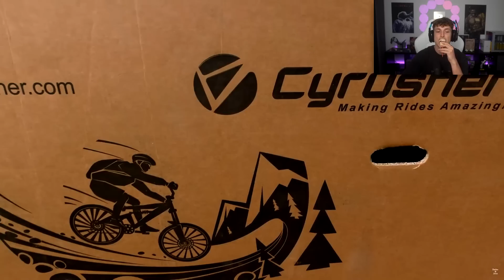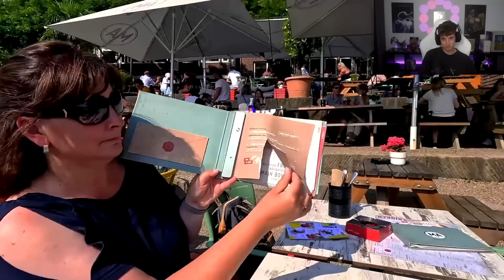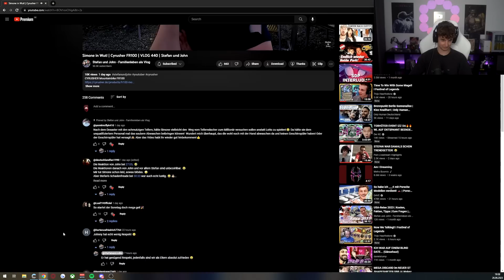SIMONE IST SAUER!😡 | Stefan und John Reaktion